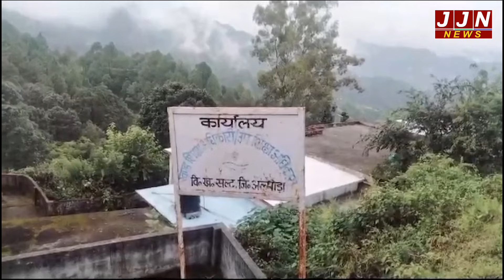अल्मोड़ा का राजकीय इंटर कॉलेज झेल रहा शिक्षकों के आभाव कि मार,ऐसे में कैसे होगा बच्चों का बेड़ा पार